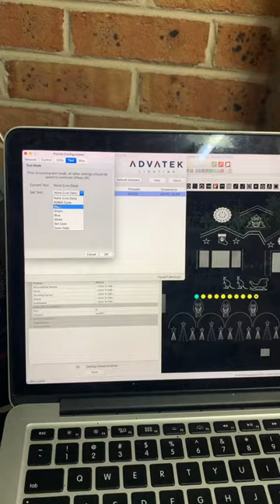Testing using a Shelly 1 Plus linked up with a Hanson Electronics DC30 and Pixlite Controller!